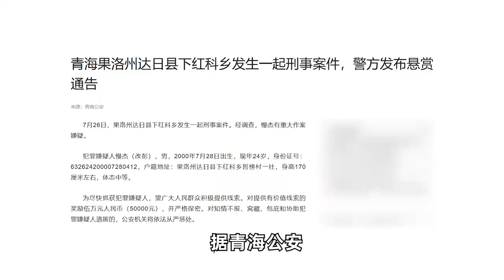青海果洛州达日县下红科乡发生一起刑事案件，警方发布悬赏通告